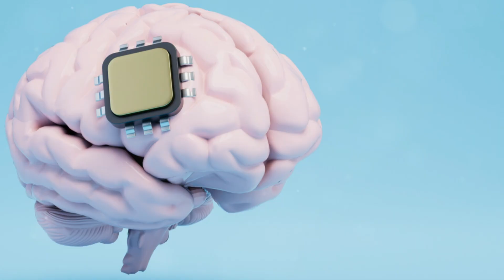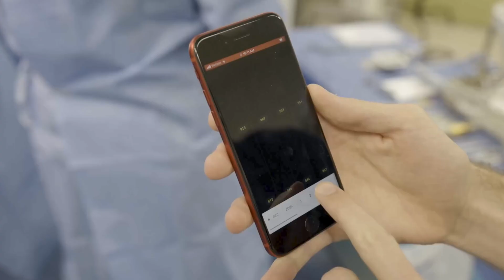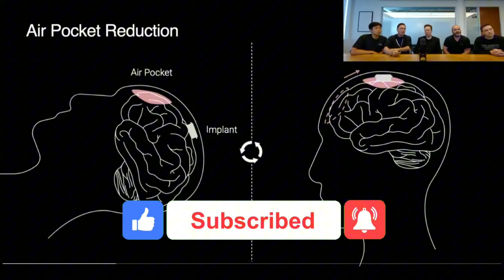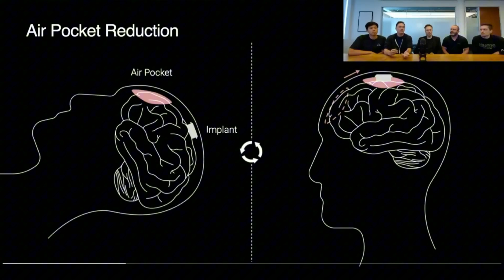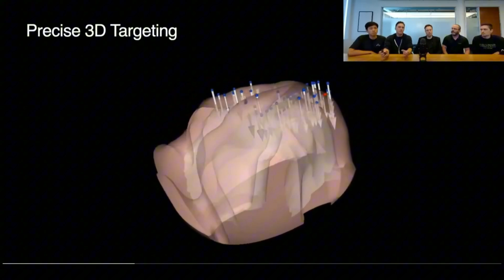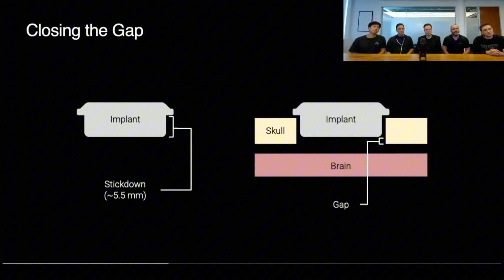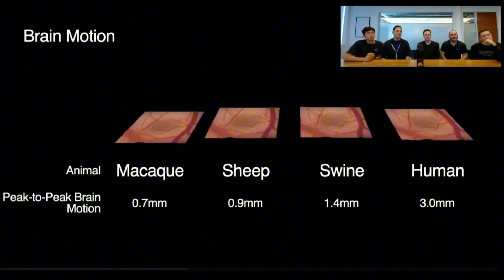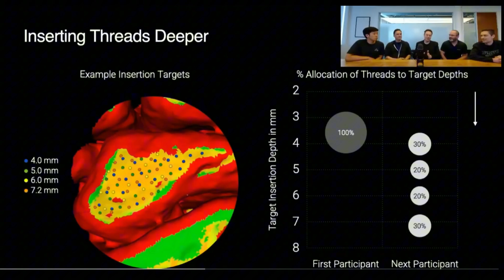Elon Musk Neuralink Second Implant, Noland Upgraded! 🧠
Dive into the groundbreaking world of neurotechnology with us as we explore Neuralink's second successful implant! Discover the latest news and fascinating facts surrounding this revolutionary advancement. Learn how this breakthrough could change the future of brain-machine interfaces, enhance human capabilities, and potentially offer solutions to various neurological disorders. Join us for an in-depth analysis of how Neuralink is pushing the boundaries of science and tech.